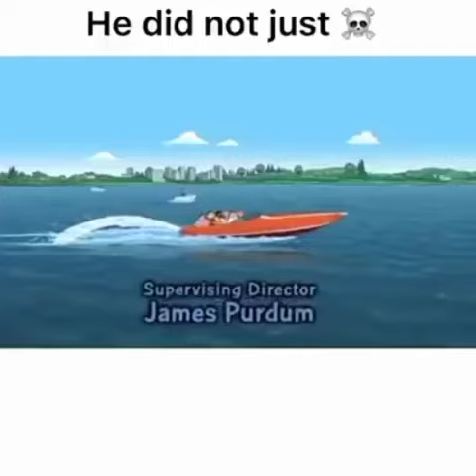Peter Out of Control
sumber guysreverse flash edit
rick and morty season 6
rock vs roman reigns
saucy santana
saul goodman breaking bad
sausage freestyle clean
security convoy
shadow vs sonic
simpsons food
skyrim anniversary edition
oka ronation to blackninkpato
people drawing rappers
pepelore
peter and lois mom episode
pewdiepie big ed
pikachu song
pillow humping
poland lil yacht
titanicsniff asmr
social repose
socks for 3
someone only we know
sonic 2
sonic dibujos
spacex starship
splatoon 3 clips
steven gerrard scouse accent
stokes twins hot vs cold
story type beat
sub vs dub dragon ball
suits rachel and mike
poppy
pregnant boy giving birth gacha life
tighnari team
project wingman.
red wings
reverse flash edit
rock vs roma
new piggy skins
nik makino and siobe baby
nintendo switch contra
nuts book
nắm lấy tay em kê những nỗi đau
ocean man voice crack
oh lord save me my drug is my
oh who is she a misty memory
one piece
one piece 1064
override
overwatch 2 best dps
owlhouse
mario movie trailer
masha meme
memes i found on discord
messyourself
mommy mommy what is this
moskau song
movativation speakers
mrbeast getting buried alive
musica do sonic
nami theme
national guard
navage nose cleaner
need some milkjunker queen
känguru chroniken
la casa búho temporada 3
la la la elmo's world
bryce mitchell flat earth.
cash promo
cherokee bill
chopper meme
clean pranks
cody lenny tino
asmr slime
attack on titan
auron
baboon hunting tribe
baby rainbow friends
bad drivers
bag of air from 1999
baki
baller
baller roblox
banjara video
batman
adam smasher
after dark remix
airsoft
alaskan malamute puppy
alex and luke
alexandria asmr
alice in chains don't follow
alien
amara
american gangster
anime edits
aphmau
april han arm workout
ark fear evolved 6
armani white
copines
gacha heat tiktok n 13+
kali car ha
killer clown costume
lenovo tab p12
little singham
long horse
lover full punjabi movie
meteor handlebar modification
mirzapur season 3
odd1sout
ren and stimpy
shorts
soja mere chanda
tiktok dance
unholy x ramta
bright sideit's corn original
chunni diljit dosanjh
doraemon
fgteev
game gear
homem-aranha
ggguuu ninja ga
kali car hai
killer clown costume
minecraft dragon
chiku
chu chu ke funs
cycle gadget
deadpool full movie
dikhaiye
doctor doctor
dream
full song
gadi
galaxy z fold4
gali wali game
girls versus boys wwe
godzilla vs titanob
granny funny shorts
gulli cartoon gulli cartoonhulk
123 go
123 go hindi
2k 22
aayu pihu
videogamedunkey
wild n out racist moments
will ferrell ryan reynolds
yn x avengers
youtube shorts
zodiacs at war
майкл афтон
песня юни
اندال
สปอยอนิเมะton-618
toxic 1 hour
trick
trollge meme
truk molen
turn it up edit
twice hello
typical gamer
ufc 280 weigh in
payal tina jain
picture picture
rangoli
ravan
roboman
rubix cube solve
short video
siren head
super 30 full movie in hindi
fightgulli
hazrat ali ki naat
vega doom
videogamedunkey
what colour
superman vs black adam
sus
swords of iraq
tata freestyle
tate and violet
ted clips
the backrooms
the battle catthe boys
the goonies 2
the purgelenovo tab p12 pro
little singhamshort video
siren head
superhero fight
tata
techno gamerz
thor
tik tok video
tokyo revengers industry baby
tom and jerry tom and jerry
tractor tractor
troom troom india
varta
nexon facelift
not your type
pakistan zindabad
party popper
lapor pak lucu ngakak
lazarben
led zeppelin hits
legoshi and harl
lion vs t rex
llama
loona x octavia
lord of war
i am storm approaching
i dropped a nuke
i meet dream in real l
itsfunneh
jake paul
jake paul boxing
je veux spiderman
jeffrey dahmer
jim carrey
john wick edithanlim gym
haunt me x3
hazbin hotel
helixftr
helluva boss
hindi cartoon movie
hitman 3
holy cow
honda crx
horror birth
how to draw
how to learn telekinesis
getting sturdy
ghostface gta
god of war theme
goku
goku being goku
golf stinger
goresh tier list
griddy
gta 4
gtag mods
gyutaro and daki death
halloween
el charro negro
elijah mikaelson fight scene
emotional damage
empires smp season 2
enéas carneiro mitadas
everybody dies
explosive diarrhea
family guy shorts
fandoms react to tanjiro
fantasy
faucet failure
feeling good
flash running on water meme
gabe's world
0cute for me
cyberpunk
dahmer cast
deadpool 3
demon slayer anime
dog fight
dominion smp
doraemon x dorami
dr fate vs ghost rider
dragon ball
dude perfect is fake
dungeons and dragone
eddievr
egg drop souppoop
adley videos
akaza vs gyutaro
army men
asmr
deku texting story
lankybox
mary on a cross
peaky blinders
sonic bebé
stay with me
zoe
2022 tesla model y
3008 roblox
60 days
bigger than you
bl series status
blackpink shutdown
hindi cartoon
iron man
ishqiya
jcb
krish 2
limitless movie in hindi
liv and maddie
mere humsafar
minecraft
abcd
anushka sen
avengers videos
bhoot wala
bike race
blue box shots
bts
cartoonuta dance
vega doom
uta dance
sonic reacts to
videogamedunkey
mikaelson react to
bl reacts gacha
helluva boss